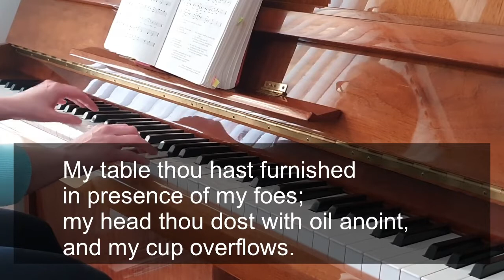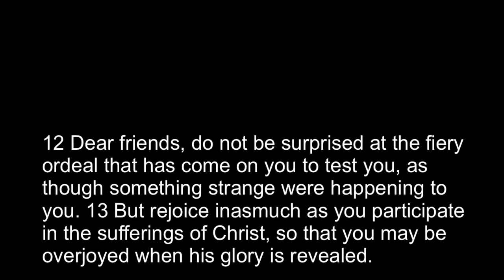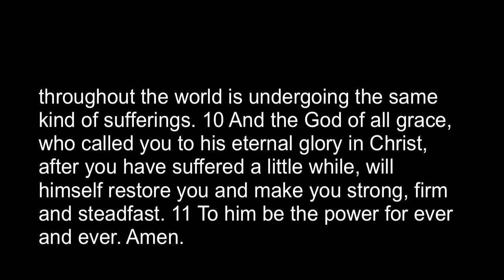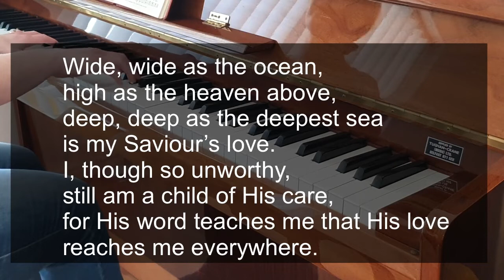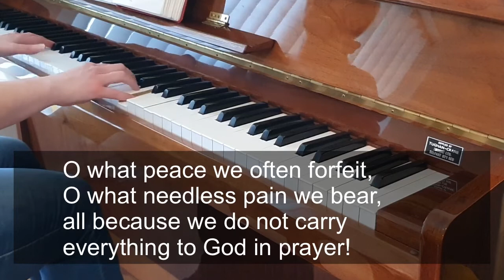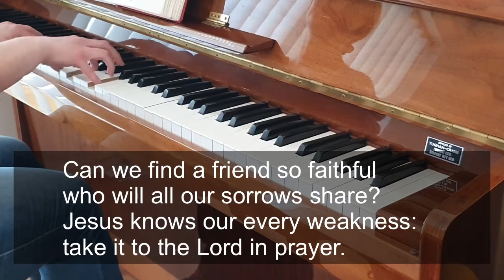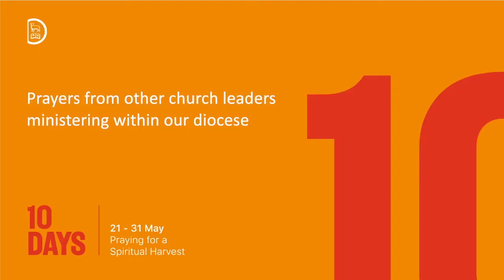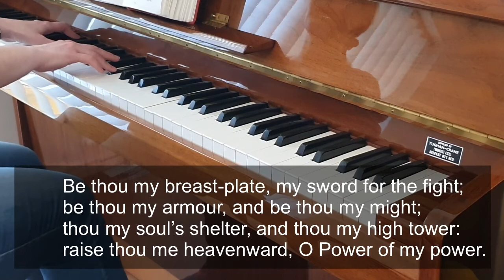2020-05-24 Sunday after Ascension